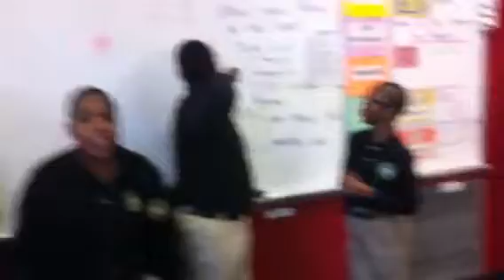INVICTUS JEMBHA!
Congrats Jane and Johwell!!